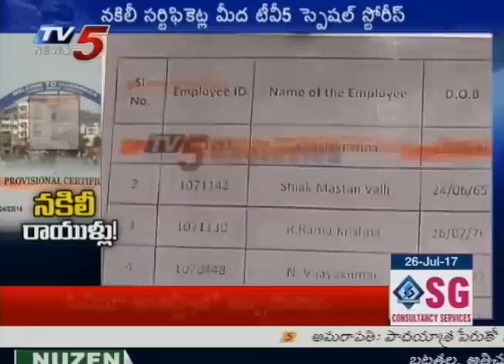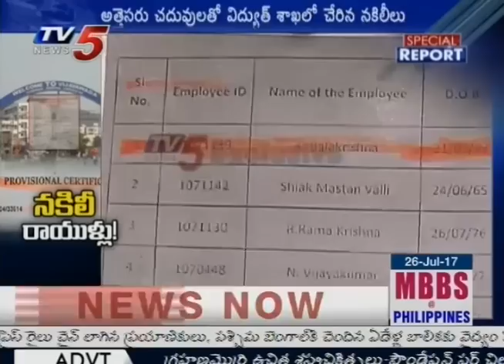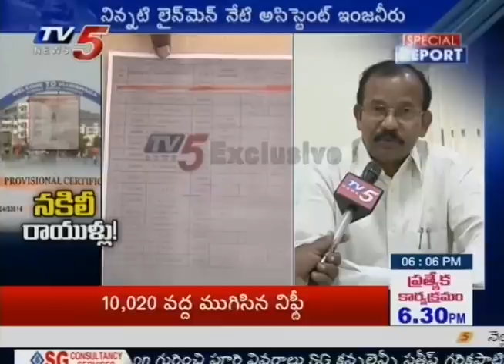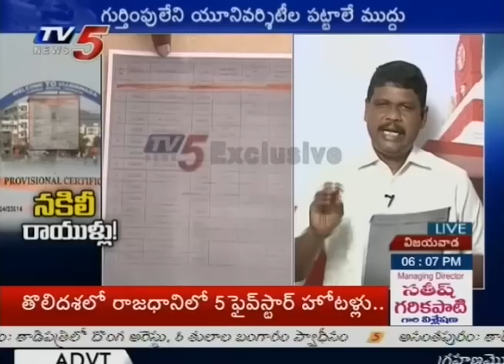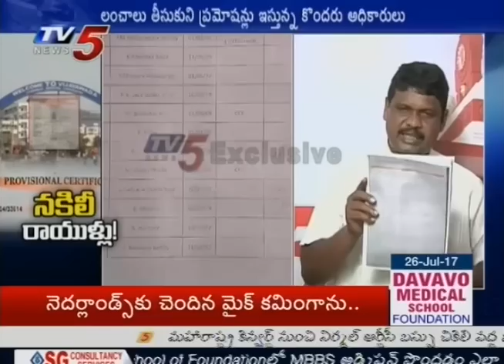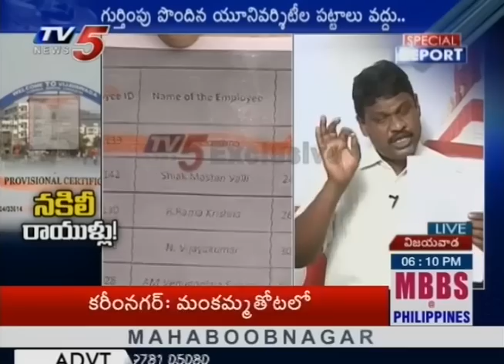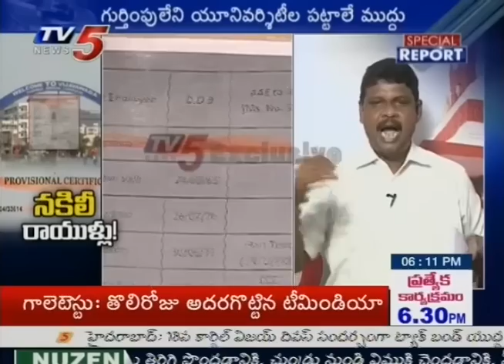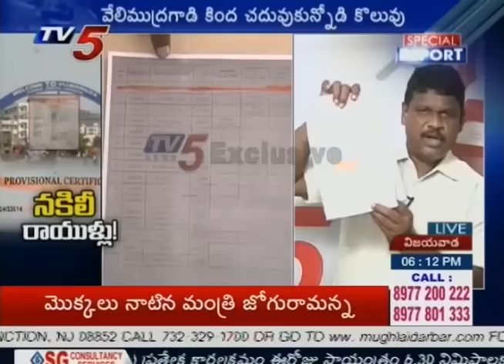ఏపీ విద్యుత్ శాఖలో నకిలీరాయుళ్లు | Special Report on Fake Certificates Scam | TV5 News